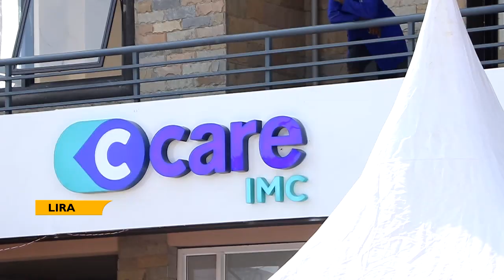NEW INTERNATIONAL MEDICAL CENTRE OPENS IN LIRA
MEDICAL ACCESS
A new international medical centre has opened in Lira to provide quality healthcare and modern interventions.
C-care international medical centre says the investment is a renewed commitment towards improving access to quality medical care.

Taking steps to revolutionize healthcare services, C -Care international medical center is opening branches in the country to Improve access to medical care and modern management.

C-Care is a multi-national healthcare group based in Mauritius and operating across the country. The medical center is now accessible in 18 locations in the country including the newly launched Lira Branch.
200 people who showed up on the first day benefited from the free medical services at the launch.

Sheila Aboth, the regional marketing manager at C-Care, explained that the facility will reduce on the travel costs for residents in Lango Sub region for better medical services.

Following the current debate on the rampant road accidents, Mathius Okwir the Regional Traffic Officer expressed concern in the manner in which the road users behave. Accident casualties also burden the medical facilities.

The Lira Resident City Commissioner appealed for better buildings to market the city and to reduce the rate at which buildings collapse. A month ago a building under construction in Lira City East division collapsed killing two instantly.
 -End-

FILED 10th & RUN 12th JULY, 2023